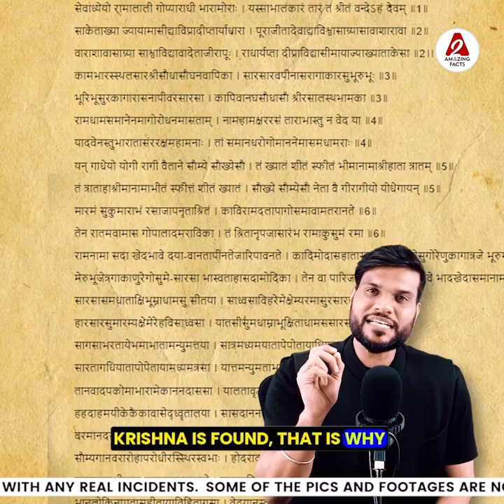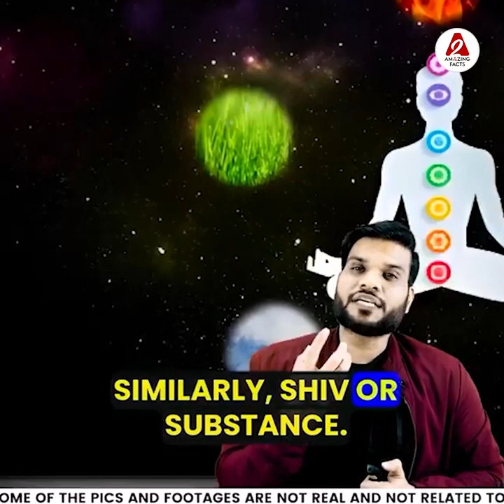भारत की चमत्कारी किताब सीधा पढ़े तो राम उल्टा पढ़े तो कृष्ण🔥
Following are some of the amazing facts discussed in this video:
1. Miraculous book of India: If read straight, then Ram, if read upside down, then Krishna.
2. Why is Pachamrit given as Prasad in Hindu temples?
3. What is Shivlinga? 99% don't know the truth!
4. Mysterious pitcher which no one has been able to fill till date

इस वीडियो में चर्चा किए गए कुछ आश्चर्यजनक तथ्य निम्नलिखित हैं:
1. भारत की चमत्कारी किताब सीधा पढ़े तो राम उल्टा पढ़े तो कृष्ण
2. हिंदू मंदिर प्रसाद में क्यों देते हैं पचामृत ?
3. क्या है शिवलिंग ? 99% नहीं जानते सच !
4. रहस्यमयी घड़ा जिसे आजतक नहीं भर पाया कोई